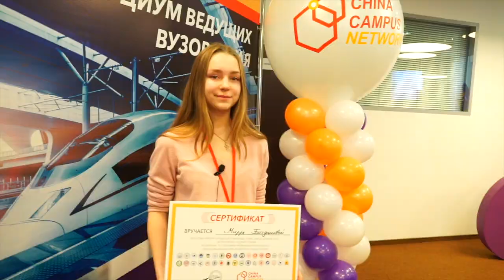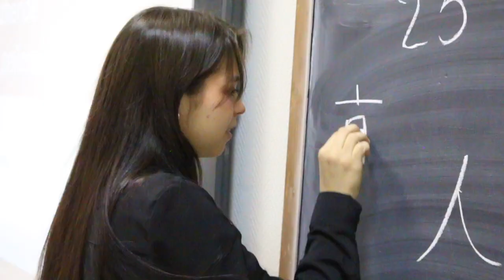Отзыв Мирры об обучении в профильном классе CCN в Москве от ученицы 2019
Мирра Багданова - не просто ученица профильного класса в Москве, но и победитель всероссийской олимпиады CCN в 2019 году! Благодарим за отзыв и желаем ей больших успехов в учебе!

Оставьте заявку по ссылке и узнайте,
- Как выучить на высоком уровне китайский язык за 2 года в профильном классе в Москве?
- Как поступить по гранту в топовый иностранный вуз, получить высокооплачиваемую специальность?